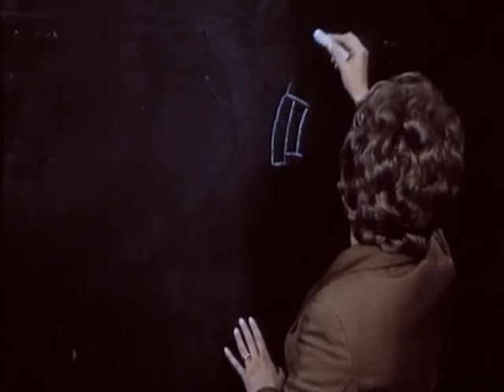On the deep way 02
Deep house set mixed by Tom
(N/A on Germany)

SilverfoxxDJ (CZ)
DJs Tom and Carlos (deep,house,techno,funk, etc...)

01. Deep city groove - Faith
02. Miguel Migs feat. Mutabaruka - Red & dread (Migs deep disco tech dub edit)
03. Harley & Muscle - Togehter
04. John Dahlback - Magic touch
05. Laid feat. Emma - Love affair
06. Lovetronic - You are love (Petalpusher dub)
07. Miguel Migs - Lionels jam (2012 remix)
08. Nightsource - Dont you wanna
09. Jerome Sydenham - Winter΄s blessing
10. The Discowboys - Friday's joint
11. Presence - Future love